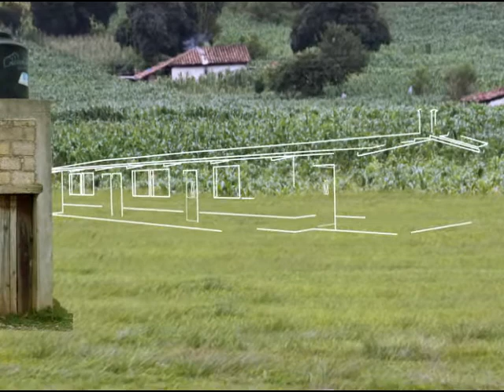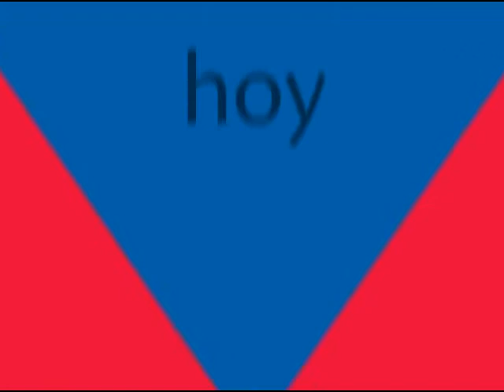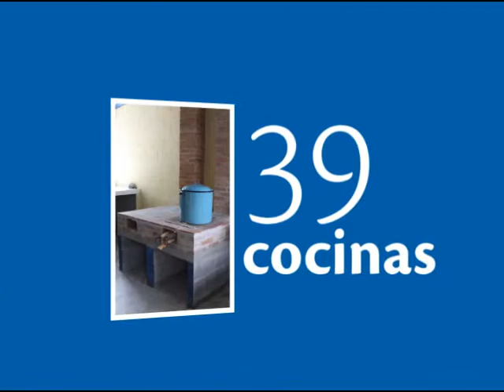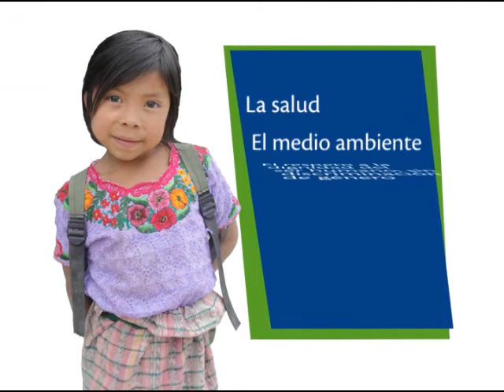Educación, Salud y proyectos especiales 2010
Memoria de labores, logros y alcances. Con el apoyo de otras organizaciones y nuestro equipo de colaboradores, estamos trabajando para construir un mejor futuro Contigo.